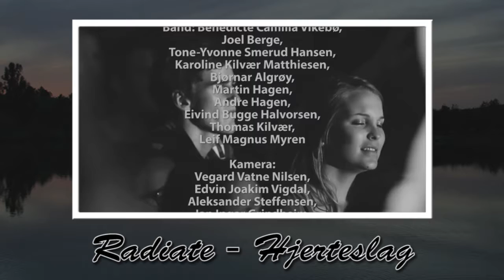Radiant Beating Heart (revised)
A heart that beats for what God's heart beats for... Benedicte Camilla Vikebø's evocative performance of her own text and melody. Here she longs to lay all down and serve the Lord through serving others.
Many of the people in this video have been at some time my pupils, or I have known as pupils at my school.
Credits: Pinsekirkens ungdom - 31 mars 2012
Tekst og melodi: Benedicte Camilla Vikebø
Translation and texting: Richard Mure Exelby 15 Feb 2017 revised 3rd of December 2020
Band: Benedicte Camilla Vikebø, Joel Berge, Tone-Yvonne Smerud Hansen, Karoline Kilvær Matthiesen, Bjørnar Algrøy, Martin Hagen, Andre Hagen, Eivind Bugge Halvorsen, Thomas Kilvær, Leif Magnus Myren
Kamera: Vegard Vatne Nilsen, Edvin Joakim Vigdal, Aleksander Steffensen, Jan Ingar Grindheim, Christer Dyngeland, Stian Kervell
Redigering: Jan Ingar Grindheim